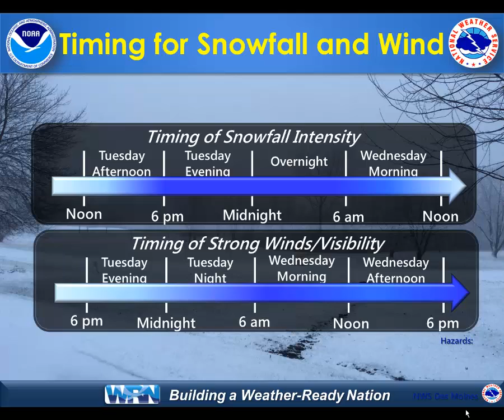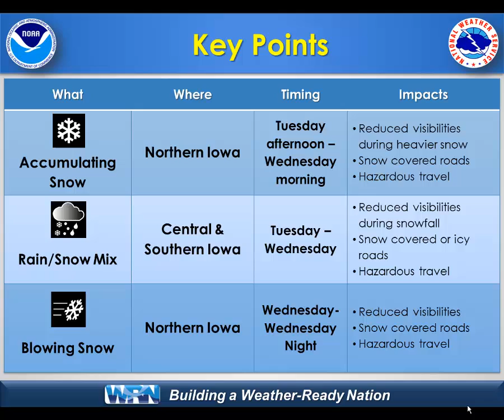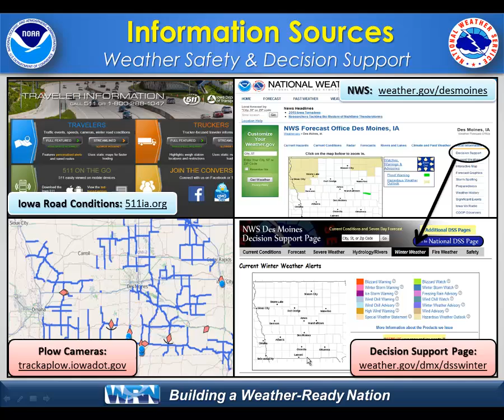NWS Des Moines Weather Briefing for Winter Storm Tuesday and Wednesday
Weather briefing for Winter Storm to impact Iowa Tuesday and Wednesday